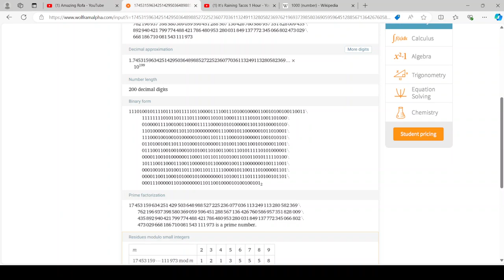A big prime number...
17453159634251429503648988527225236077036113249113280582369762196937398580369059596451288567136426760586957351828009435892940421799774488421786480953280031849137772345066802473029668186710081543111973 is a prime number.